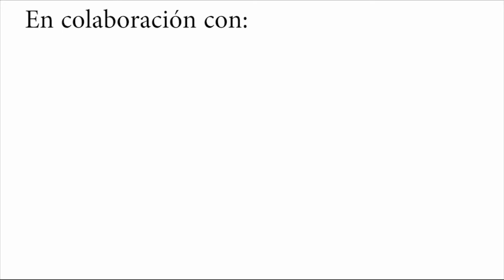Ana María Gräf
Presentación del libro se Ana María Gräf "El dorado. Mi primer año en Alemania". Septiembre 2021.